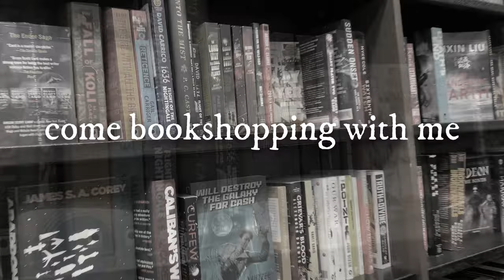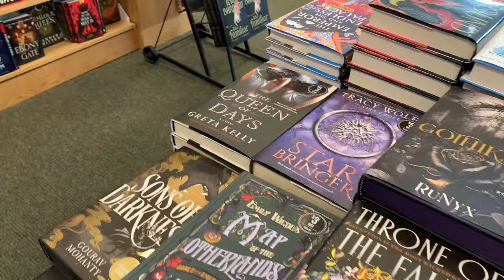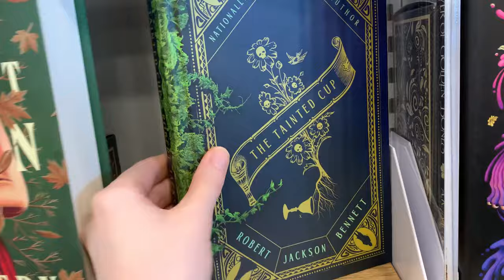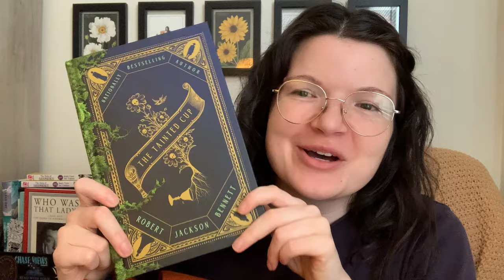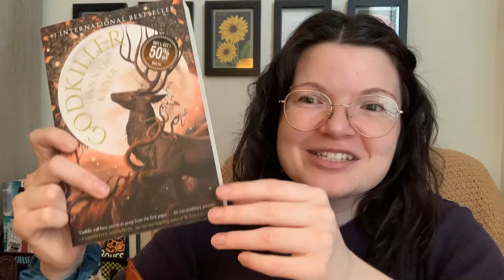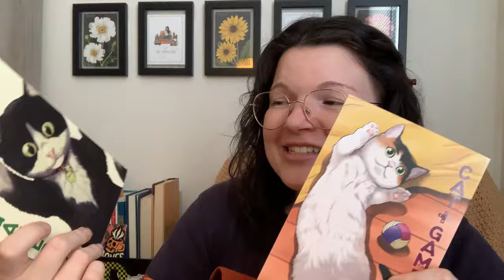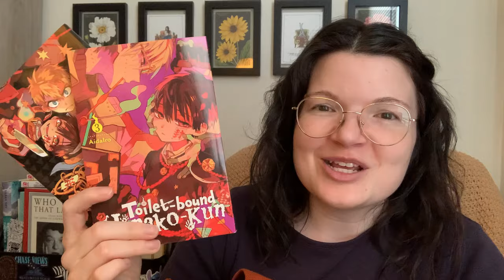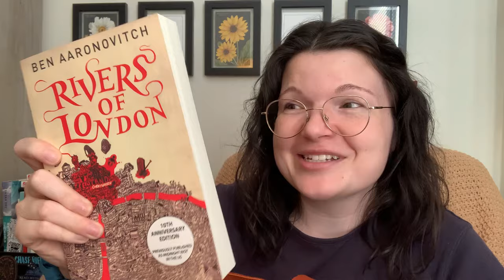My 1st Visit to the Bookstore in 2024! || BOOK HAUL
✨OPEN ME✨

Thanks for spending some time with me!!

♡ Leandra, the TBR zero

✨ Creators Mentioned ✨
N/A

✨Gifted Titles Mentioned✨ Thank you publishers!
N/A

✨Time Stamps✨
00:00 Intro
00:54 Bookstore Visit
04:13 Haul Reveal
12:44 Outro

2024 Stats: [last updated: 4 April]
6 TBR
25 Library/Libby/Hoopla
11 ARCs/Gifted Copies
2 Pre-Orders/Purchases
1 Book Present
1 Rereads
9 DNFs